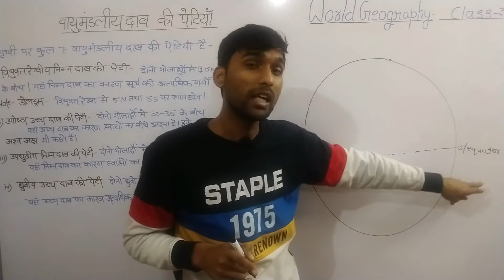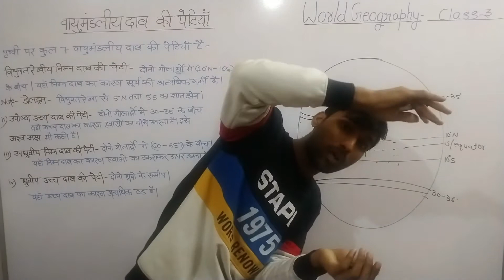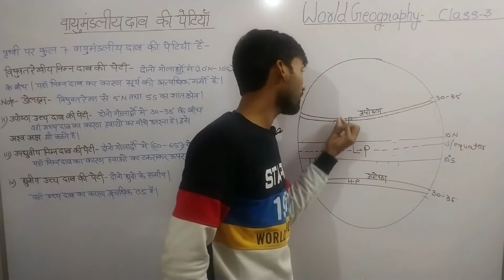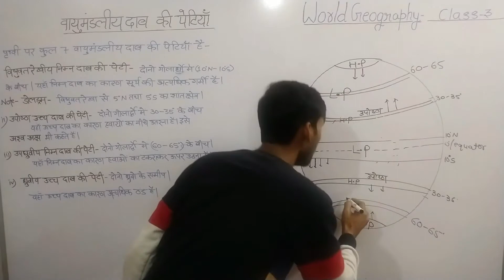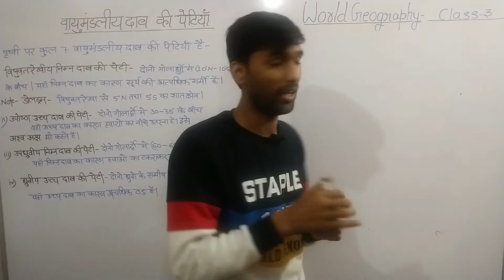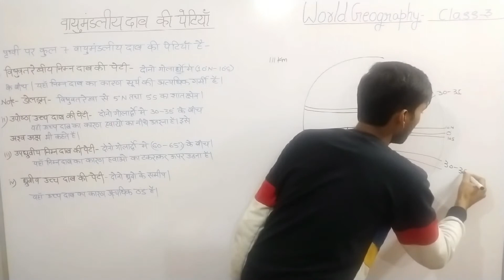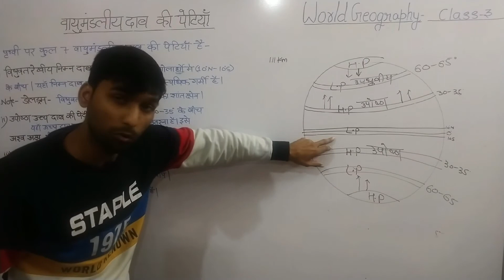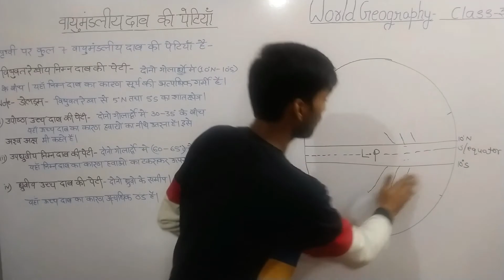वायुमंडलीय दाब की पेटियाँ | Air pressure belts | Horse latitude | Doldrum |UPSC | LEKHPAL | UPP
About video-
                        In this video you find complete knowledge about air pressure belts,doldrum,horse latitude.

Abhishek & vivek classes